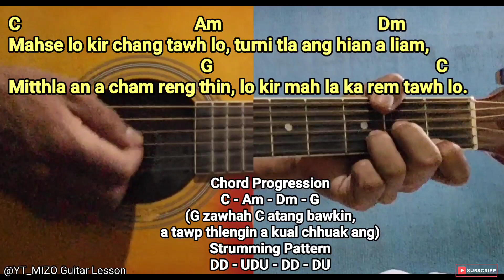Youngfella ft Smiley - Thiamthu (Guitar Lesson/Perhdan)